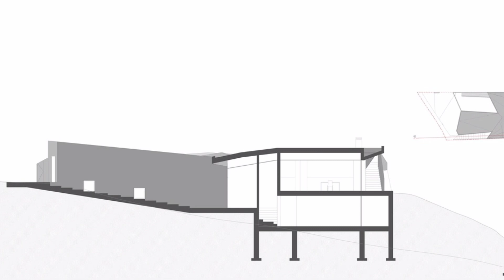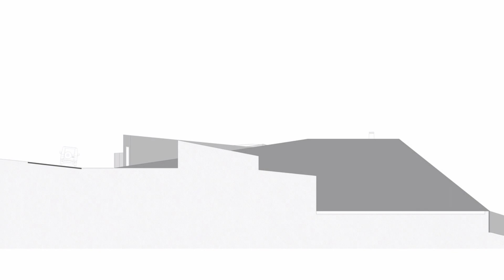House Design with Rocky Elements Predominant in the Landscape and Limestone Lands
Architects: Contaminar Arquitectos
Year: 2019
Photographs:Fernando Guerra | FG+SG
Lead Architects: Joel Esperança Simões, Ruben Vaz, Eurico Sousa

The project was developed at Povo, on the outskirts of Leiria, Portugal. An area where rocky elements are predominant in the landscape, limestone lands, irregular topographies and sharp contrasts. This unique geological context immediately gave architects a conceptual starting point that is both dreamlike and romantic without losing the connection to what is the physical and intrinsic reality of this place. Thus arises the idea of a cave, an austere carved and denticulated refuge that is humanized by its occupants. This premise is a look and a tribute to the beginnings of humanity and its symbiotic relationship with the environment it inhabits, it contains in itself the paradox of the perennial and harsh stone that becomes a natural and maternal refuge.

Amidst a diverse landscape, which is characterized by being apparent and empirically inhospitable, there appears in an act of volumetric courage a cave built and idealized entirely in concrete. This detached house carefully balances the game between the glimpse of the surrounding pine forest and the privacy of its residents. The project is marked by a multiplicity of circuits that order spaces with harmony and simplicity through a central element: light, which interacts breaking the primitive elements and the sinuous lines with subtlety.

The program for this 3 bedroom house was divided into two and a half floors of the house which, through a patio, distributes, arranges and connects both the interior spaces and the exterior paths. The main access involves the existing pine forests and frames the vegetation between its walls at sharp angles. This structure at the entrance uses double height space of generous proportions to connect to the livingroom and allow the view of the north / west landscape but also provide the entrance of light and heat from the patio that is facing south and that is adapted to the irregularity of the terrain. From the living room there is access to a concrete balcony, a space for contemplating the sunsets.

In a different level, an external access is born, which leads to the office, distinguished by the wide glass opening. This division is half a floor above and also leads to the roof that provides a 360 degree view of the surroundings. From here it is possible to circulate through another ramp connected to the patio and to a private secondary access that allows visitors to access the office directly without going through the house

Casa Povo respects and adapts the cut of the land in relation to its original layout, differentiates itself in a subtle and delicate way maintaining a harmonious relationship between the public and the private. The spatial distribution and volume of the rooms follow and reflect the topography of different levels. The soft elevation ramp allows direct access to the patio, the living room and the kitchen, connecting all elements both inside and outside.

The creation of an internal garden with ramps gives the project the necessary integration, in addition to the almost playful sensorial expression used by children with the interconnection of the garden to the roof, allowing a permeability of the cave with the frameworks that section the spaces built with the garden.

Underneath the office, halfway through the room is the service area (laundry) with connection to the outside. The adopted solution allows the entry of light and natural ventilation in the gaps created between each level of the staircase that connects the balcony of the room to the office on the upper floor.

The need to connect spaces creates a strong narrative of spatial distribution and fulfills its function while guiding the rhythm and composition of the shape of the architectural object. The exposed concrete with wooden slatted formwork is the predominant constructive element on the facades and dates back to a density that follows a monolithic volumetry and creates the protection that inspires it: a humanized cave.